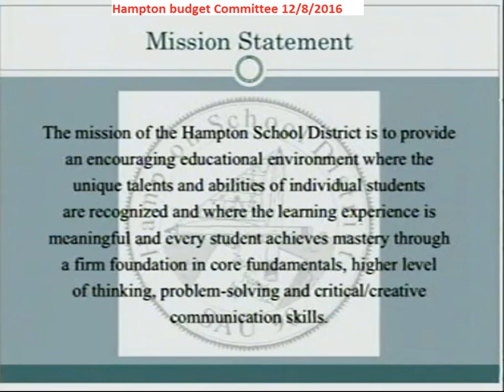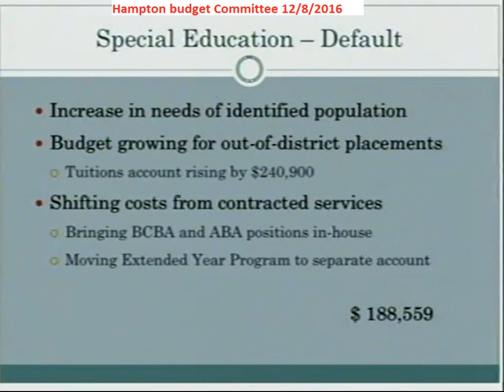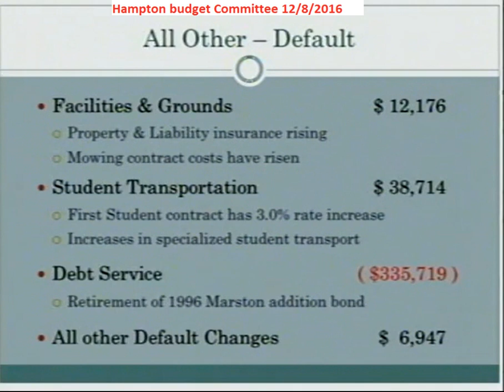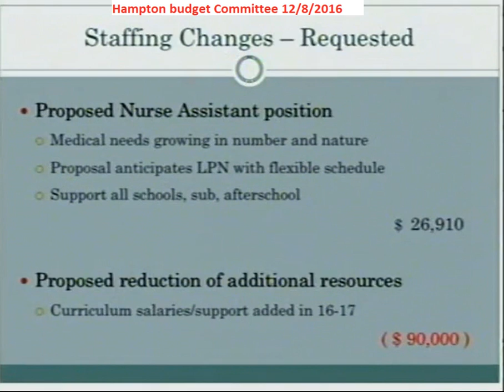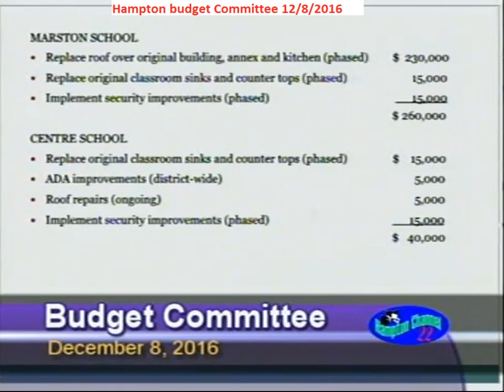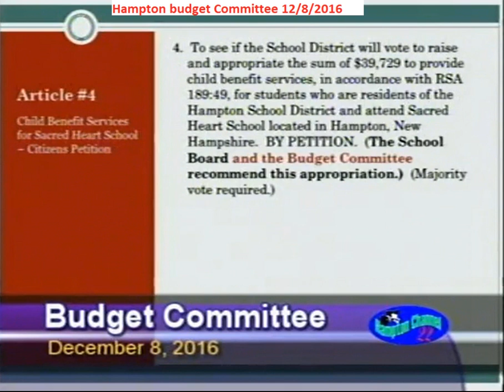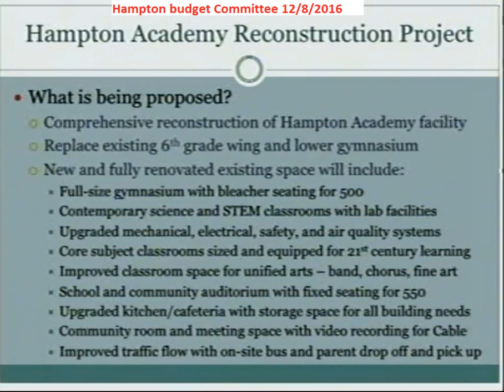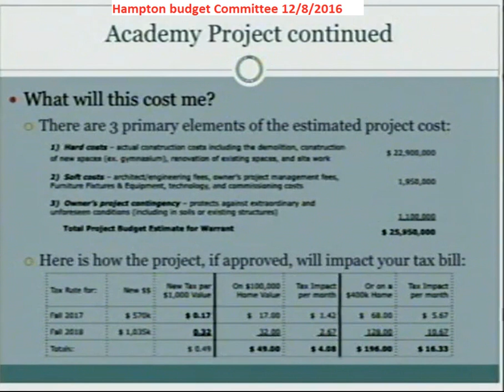BudCom 12/8/2016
Description